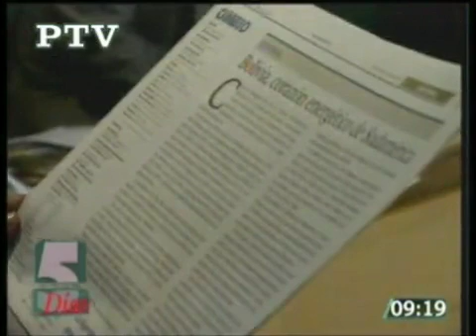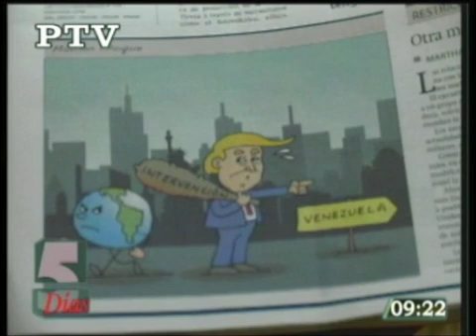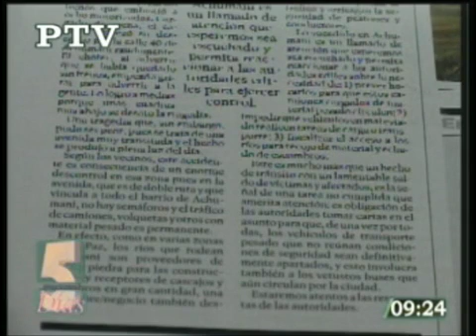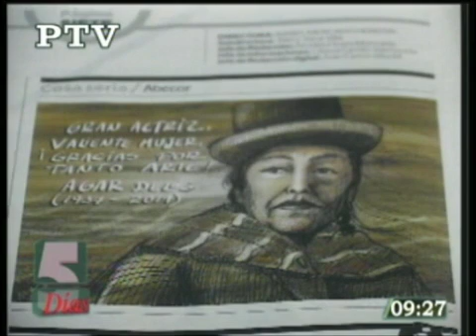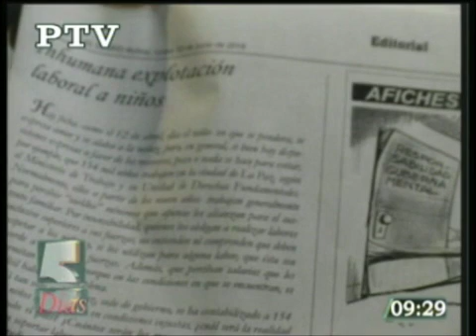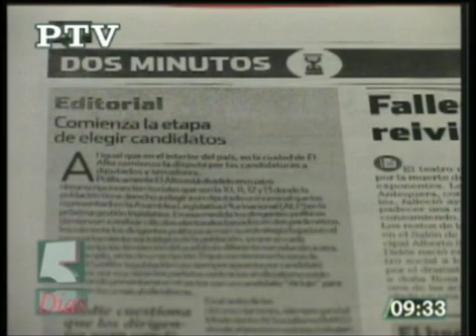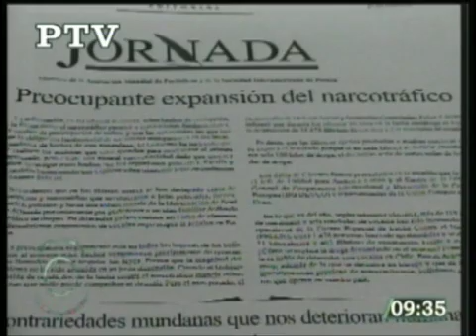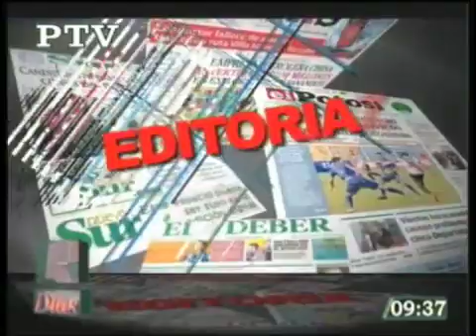10/06/19 EDITORIALES Y COLUMNAS DE OPINIÓN